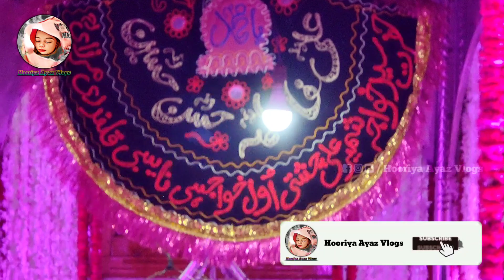Khwaja Pahadi | URS E Shareef | 3 Beautiful Salaam e Paak & Fateha by Syeda Kanis Fatima Chisthi 1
Hello Friends...

My Gear

Shoot Vlogs on Realme X2
Editing on kinemaster
No Gimbal

my daily life style Vlogs,
my daily life paragraph,
my daily routine vlogs,
my daily life story,
my daily life story Vlogs,
my daily life shorts,
my daily life song,
my daily life student,
hooriya Ayaz Vlogs,
hooriya Ayaz shorts,
dargah vlog,
dargah vlogs,
khaja pahadi urs,
khaja pahadi urs e Sharif,
khaja pahadi urs e Shareef,
khaja pahadi urs 2023,
urs 2023,
urs e Sharif 2023,
urs e Shareef 2023,
2023 urs khaja pahadi,
Budera dargah urs,
Budera dargah urs 2023,
khaja pahadi urs Mubarak,
khaja pahadi urs Mubarak 2023,
ajmer urs Sharif
ajmer Sharif Qawwali
ajmer urs video

Aur  Agar Aap Ko ye Videos Acheay Lage Ho Tho Videos Ko Like Kariyega Aur Aap Ke Family aur Friends Me Is Videos Ko Zada Se Zada Share Kariyega Aur Aap Ka Pyaar Comments Ke Zariye Dikayyega  Zarur Thankyou.